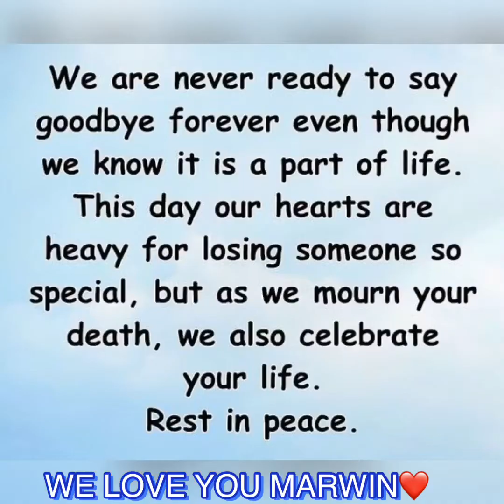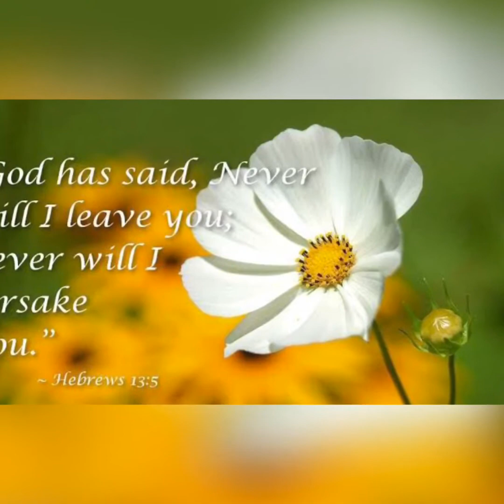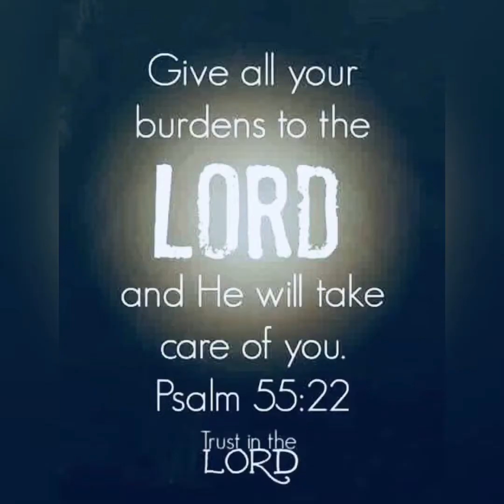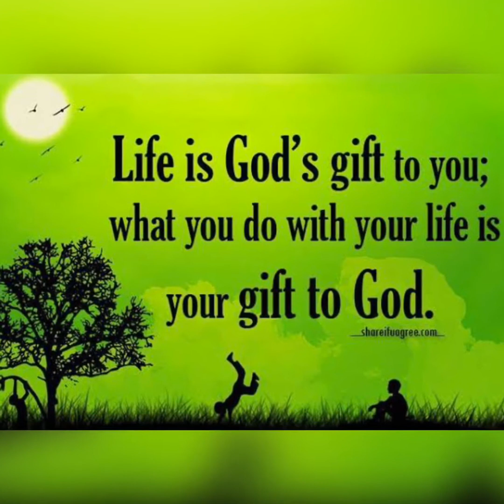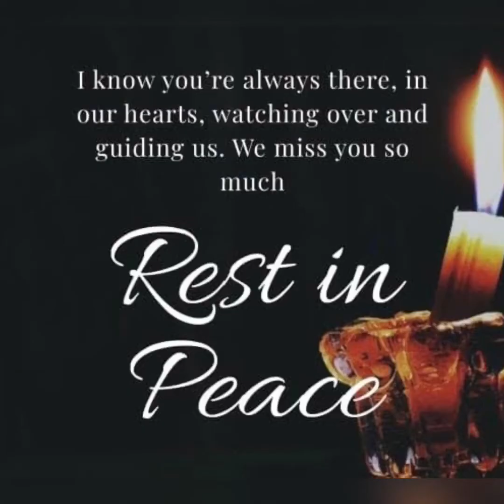MARWIN MALIBIRAN REST IN PEACE🙏DEAR BROTHER, GOOD FRIEND, SON, HUSBAND AND A LOVING FATHER❤️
ST. JUDE CHURCH AND ST. THERESE COLUMBARIUM... WE MISSED YOU SO MUCH OUR DEAREST BROTHER MARWIN HE IS ALSO A GOOD FRIEND, SON ,HUSBAND AND A LOVING FATHER❤️🙏❤️